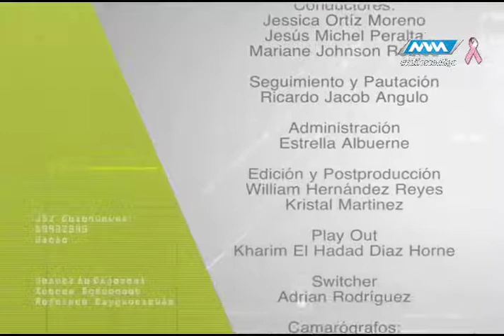Médico de Cabecera 3ra Temporada -16 Octubre 17- parte 4